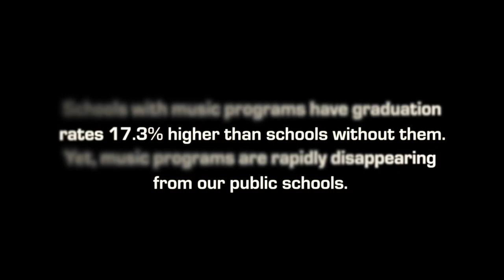Blackwing Foundation x Little Kids Rock - Keeping Music in the Classroom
The Blackwing Foundation has teamed up with Little Kids Rock to support keeping music in the classroom. Learn more about the partnership and LKR's modern band program by watching the video.